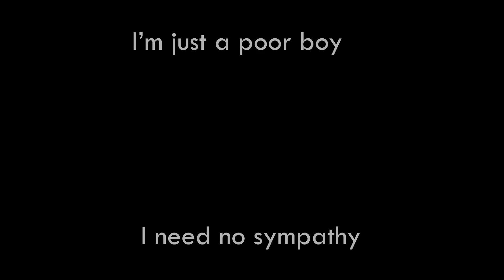Bohemian Rhapsody Kinetic Typography